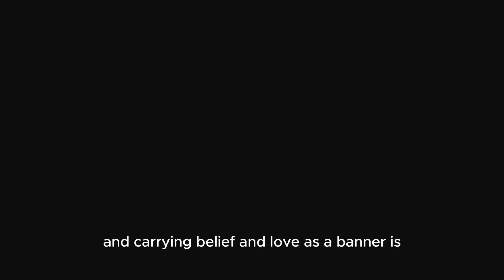WHY I PLAY THE GAME | Caitlin Bettenay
Australia Volleyroo who strongly lives by her motto to "believe and love always"